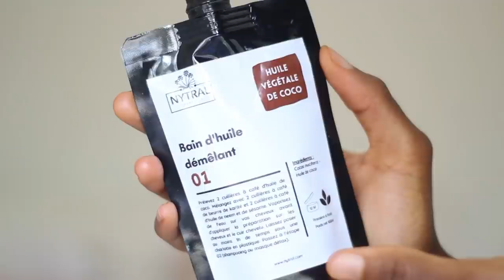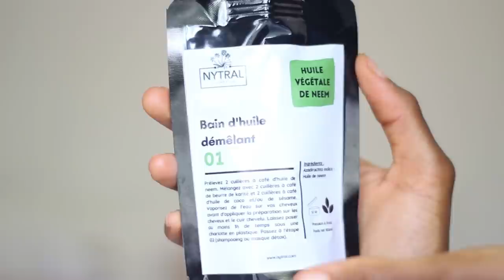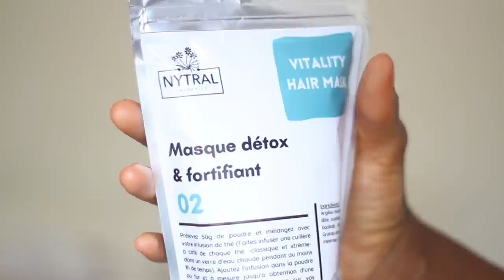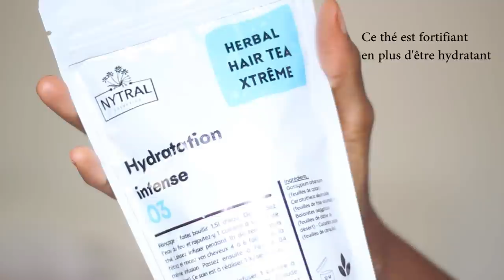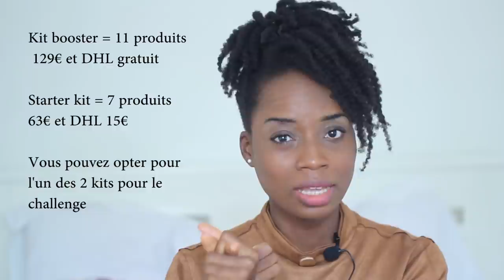Cheveux Crépus | Le Challenge Capillaire est lancé !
Nouveau ! Testez maintenant gratuitement
Téléchargez votre guide capillaire gratuit
Commandez directement vos produits
Rejoignez Nytral Cosmetics sur les